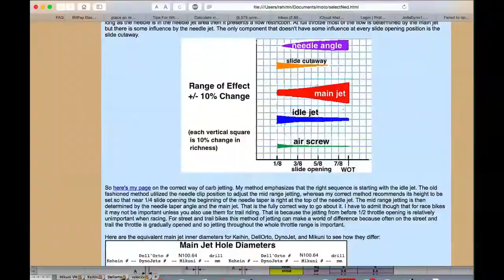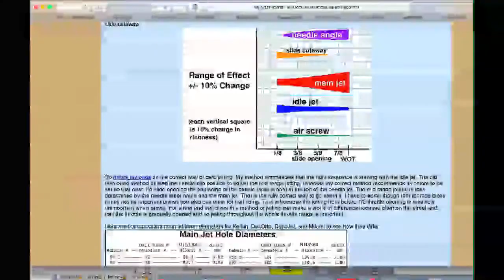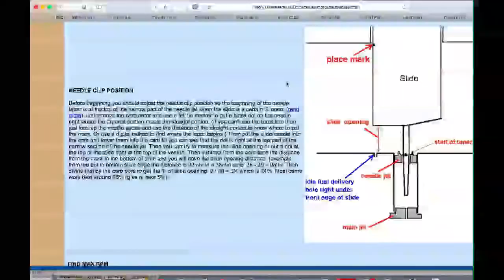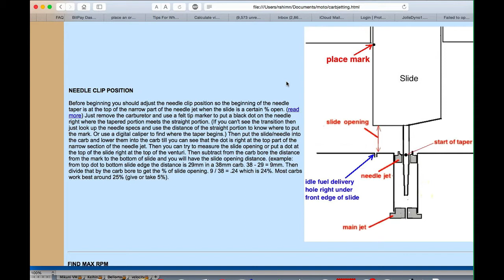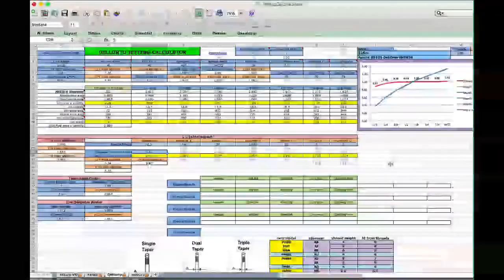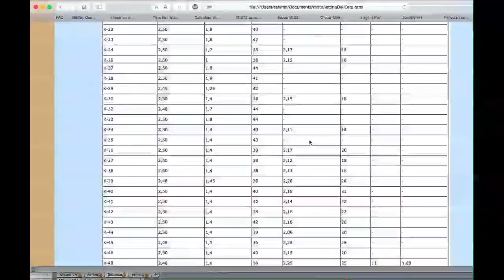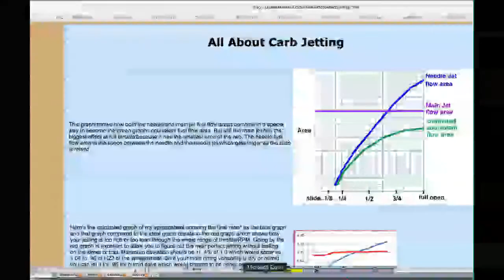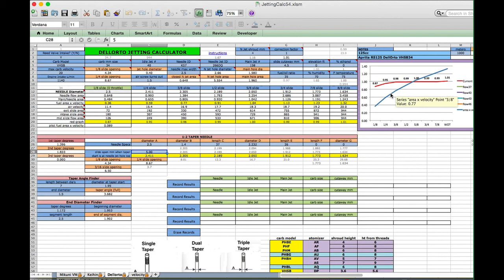Jetting Dellorto with jetting calculator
This shows how to use my spreadsheet to jet any Dellorto carb (except SHA).